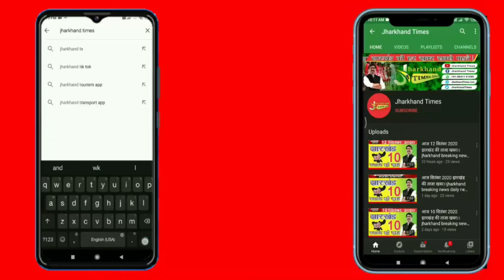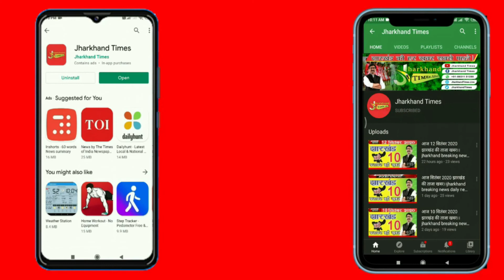कृषि कानूनों को वापस लिए जाने के बाद झारखंड के स्वास्थ्य मंत्री बन्ना गुप्ता ने की प्रेस कॉन्फ्रेंस.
जमशेदपुर के बिष्टुपुर स्थित तिलक पुस्तकालय में कांग्रेस कमिटी के द्वारा किसान विजय दिवस(कार्यक्रम) के अवसर पर एक प्रेस कॉन्फ्रेंस का आयोजन किया गया इस मौके पर झारखंड के स्वास्थ्य मंत्री बन्ना गुप्ता ने कहा कि 750 किसानों के जान गवाने के बाद जिस तरह से प्रधानमंत्री ने तीनों काले कानून वापस लेने की घोषणा की है यह सोचने वाली बात है जब कोरोना काल में लोग ऑक्सीजन के अभाव में दम तोड़ रहे थे उस समय प्रधानमंत्री जी ने प्रेस के सामने कोई बयान नहीं दिया जबकि आज उनके मुंह से शहद टपक रहे हैं वही स्वास्थ्य मंत्री ने कहा सरकार को  एमएसपी पर कानून भी बनाना होगा और किसानों पर जो 10000 मुकदमे किए गए हैं उसे भी वापस लेना होगा इस मौके पर कांग्रेस के जिला अध्यक्ष विजय खा एवं पार्टी के कई गणमान्य लोग उपस्थित थे